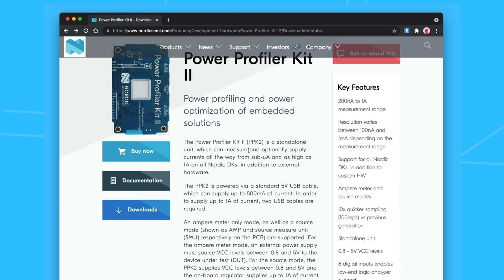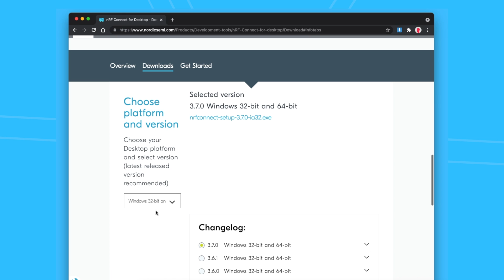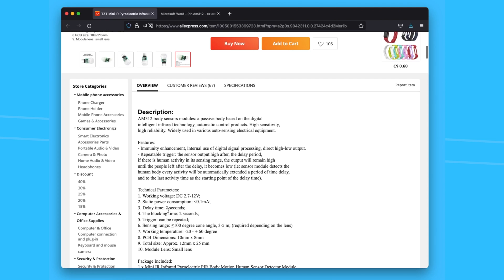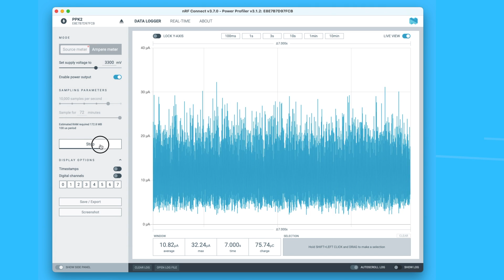Why I love NRF-PPK2! a new affordable kit to measure very small currents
I recently discovered this kit (Power Profiler Kit II) by Nordic Semiconductor to measure very low uA currents for my battery based sensors. It comes in a very attractive price point. In this video, I will set it up and do a quick demo on a PIR sensor.

╚═ My Fluke Multimeter

╚═ My UNI-T Multimeter

This is at no extra cost to you to use my links/codes, it's just one more way to support me and my work. Much of the information contained is based on personal knowledge and experience. It is the responsibility of the viewer to independently verify all information.

00:00 Intro
00:09 The usual suspects
00:23 NRF-PPK2
00:38 Specs
01:05 Setup
02:30 PIR Test
03:19 Closing Thoughts